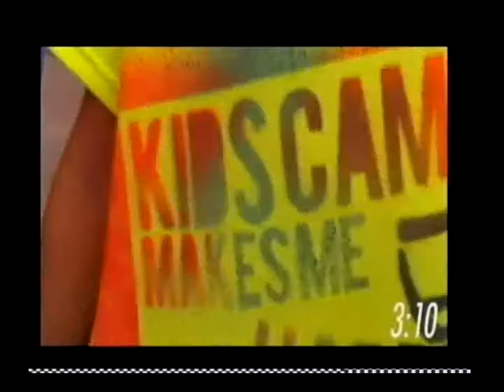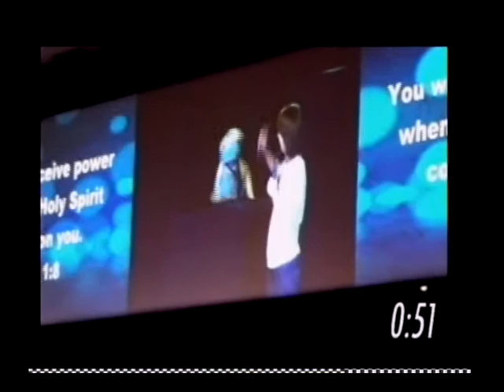"Consumption Assumption"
Pastor Jason Taylor
"Guardrails" Series
Faith Assembly Church